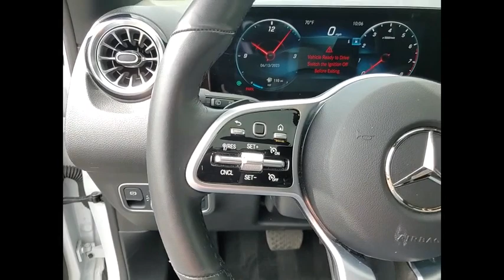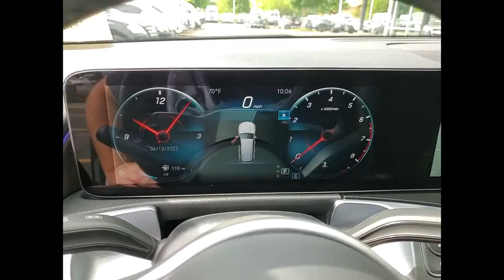2022 Mercedes-Benz GLB GLB 250 4MATIC St. Charles IL R0878